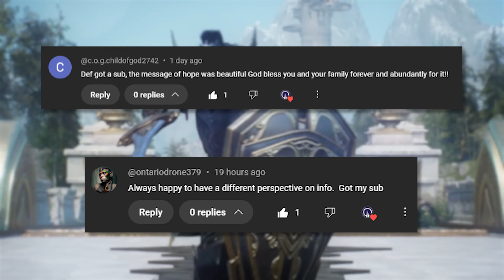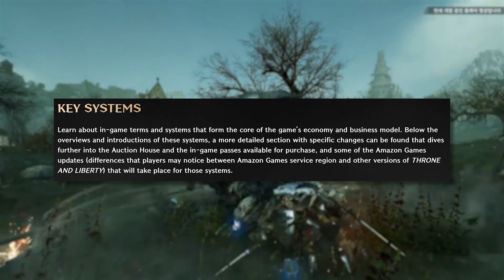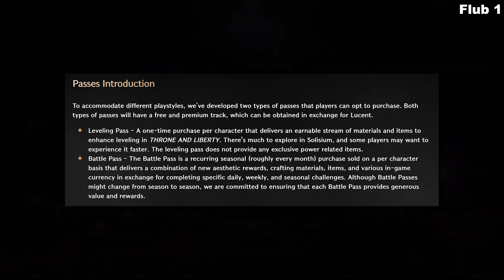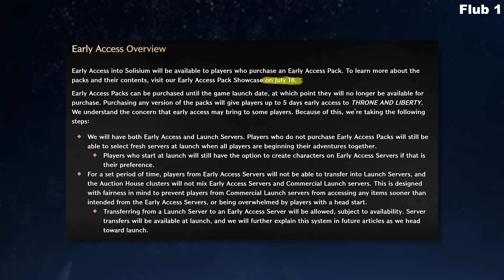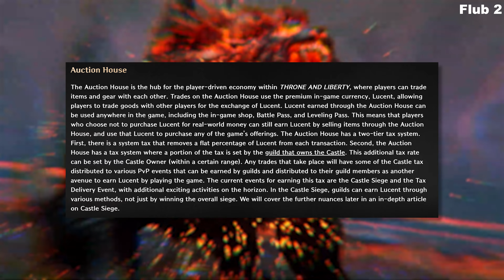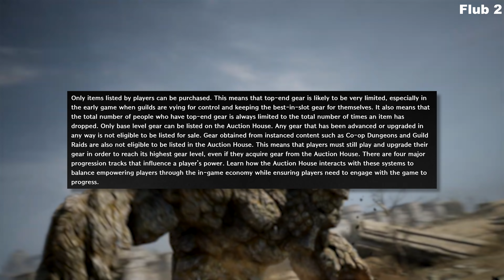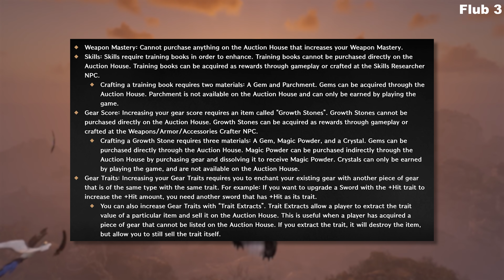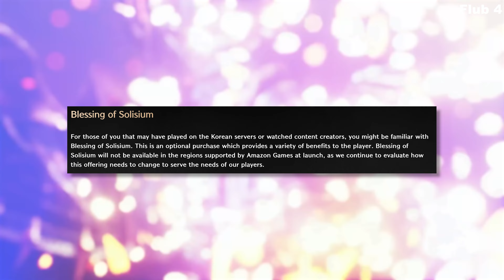Throne & Liberty MASSIVE Changes for GLOBAL ahead of Launch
Chapters:
00:00:00 - Differences between Korean and Global Versions of Throne and Liberty
00:00:43 - The Worth of This Game
00:01:26 - Accessible power upgrades and rewarding in-game purchases
00:02:14 - The Business Model of Amazon Games
00:02:56 - Information about Lucent currency
00:03:40 - Currency in the Game
00:04:20 - The Player-Driven Economy in Throne of Liberty
00:05:05 - Introduction
00:05:53 - The Battle Pass and FOMO
00:06:30 - Evolution of the subscription model
00:07:13 - Outfit Visuals and Customization in the Game
00:07:54 - Early Access and In-Game Store Updates
00:08:39 - Server Options and Fairness Explanation
00:09:23 - Server transfers and auction house in Throne of Liberty
00:10:07 - The Black Market in Game Trading
00:10:45 - Tax System in the Game
00:11:31 - Earning Lucent in Castle Siege Guilds
00:12:17 - Auction House Gear Restrictions
00:13:04 - The Weapon Mastery System and Gear Score
00:13:43 - Crafting and Enhancing Gear in the Game
00:14:28 - Extracting Traits in the Auction House
00:15:10 - MMO Population and Leveling Paths
00:15:50 - The Leveling Pass and Battle Pass Updates
00:16:29 - Changes to Battle Pass and Blessing of Sistrum
00:17:10 - Blessings of Sistrum Excluded from Region Supported by Amazon Games at Launch
00:17:51 - Taking a Break from Social Media
00:18:36 - A Message of Hope
00:19:17 - Take Care